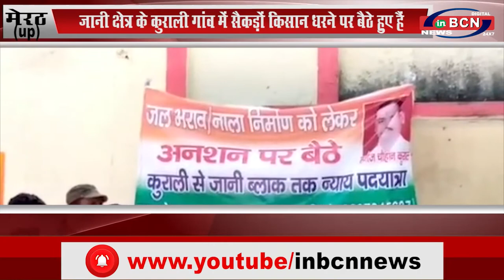जानी क्षेत्र के कुसली गांव में सेकड़ो किसान धरने पर बैठे हुए है...INBCN News